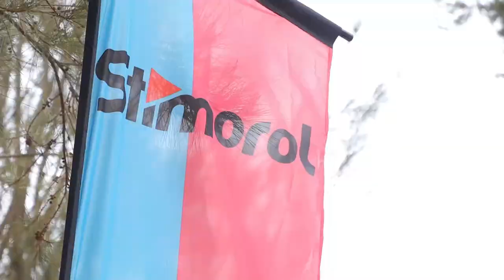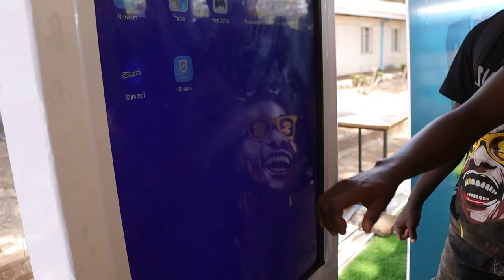Stimorol Brought Flavour to Kenyatta University Featuring David Moya & Crazy Kennar!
Show us your drip, your moves, & your flow
Join the StimorolDanceChallenge and you could be part of the Black Panther Premier Gang on 11th Nov '22 at IMAX.

Over 15 Tickets to be won!

To win:
- Join and Post the dance challenge by Moya with the same song and put hashtags;
- Tag Moya
- Video with most views wins

Challenge Starts 23rd Sept Until 12th Nov '22